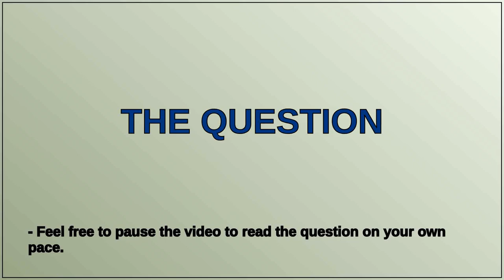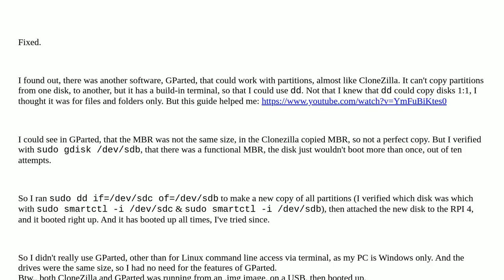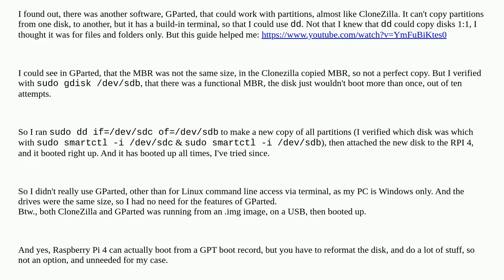Raspberrypi: Clone Raspberry Pi boot drive - SSD to SSD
Clone Raspberry Pi boot drive - SSD to SSD

A special thanks goes out to the community

  raspberry-pi-os